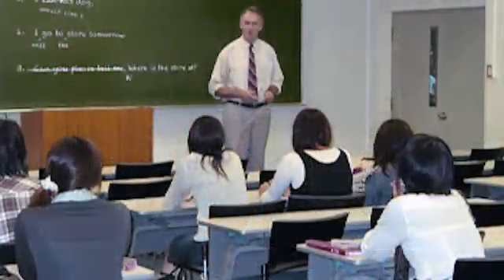Belajar Bahasa Inggris Percakapan 64-4: Menyampaikan pertanyaan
Material Credit:
RADIO AUSTRALIA